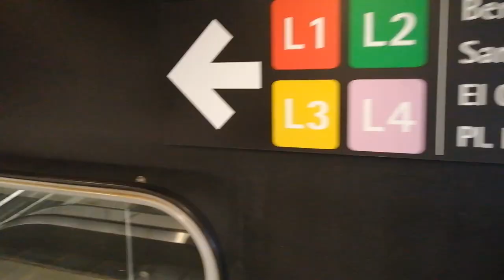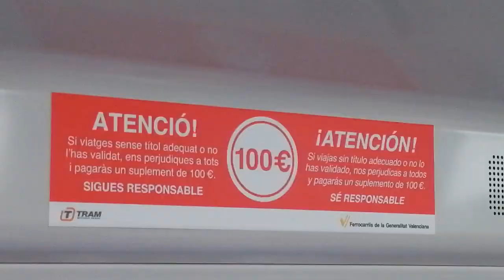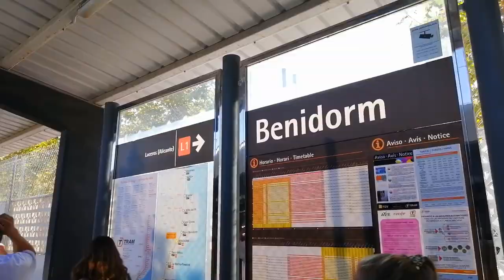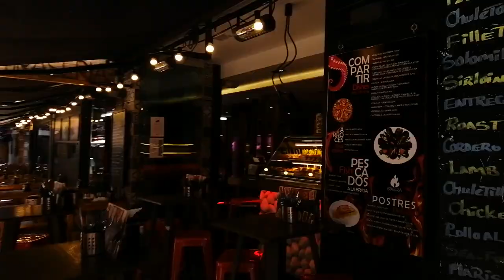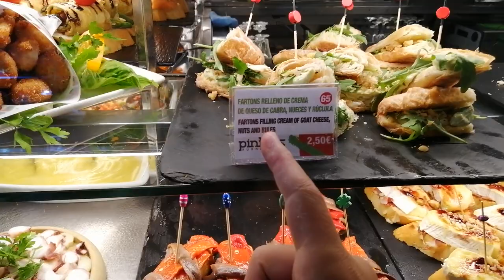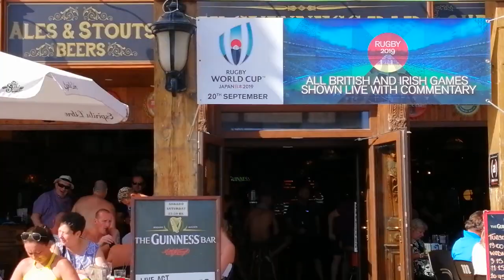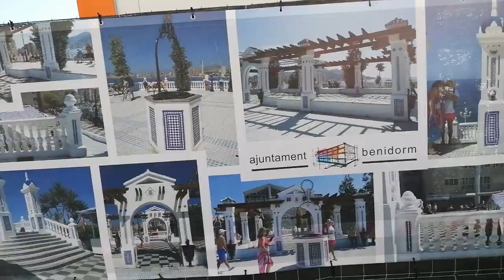BENIDORM ESPAÑA // PROBANDO COMIDA CALLEJERA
Acompáñame en cada nueva experiencia y en destinos diferentes  compartí mis vídeos  con alguien mas y si queres ayúdame con una suscripción y un like! te toma solo un segundo, hagamos que este canal crezca mucho, gracias de todo corazón!